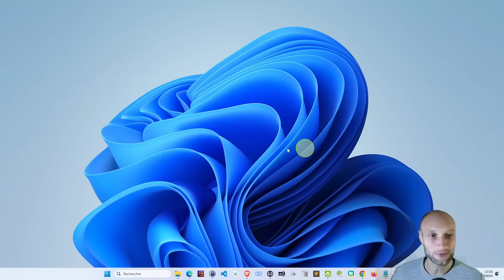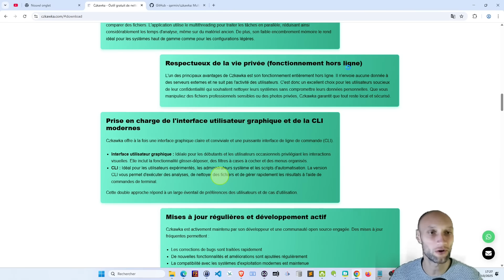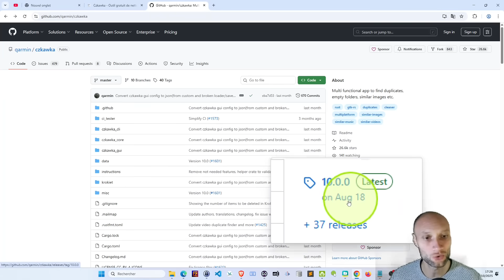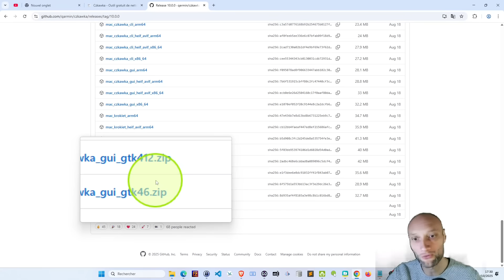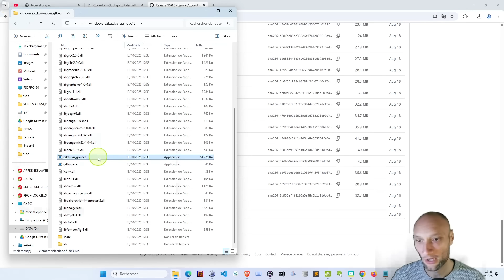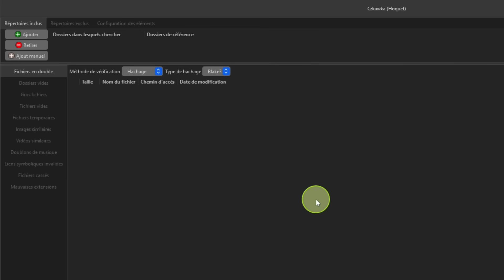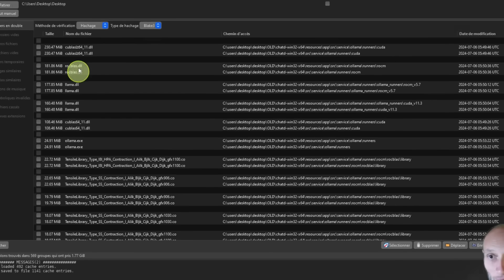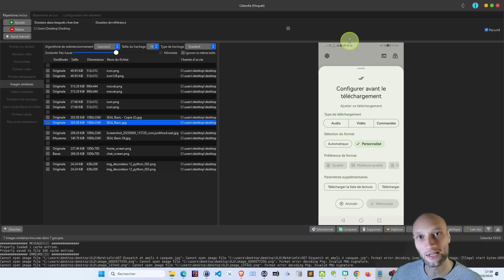Le logiciel gratuit qui sauve votre PC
Votre PC est lent ? Votre disque dur déborde de fichiers inutiles, de doublons, de dossiers vides ou de fichiers corrompus ? Découvrez Czkawka (parfois mal prononcé, mais ultra efficace !), un logiciel 100 % gratuit, open source, sécurisé et sans publicité, qui nettoie votre ordinateur en quelques clics — sans risquer vos données.

Dans cette vidéo, je vous montre pas à pas comment :

Télécharger Czkawka (même sur Windows !)
L’utiliser sans l’installer (idéal pour clé USB)
Trouver et supprimer les doublons, fichiers volumineux, dossiers vides, images similaires, extensions erronées…
Éviter les pièges (car oui, supprimer = pas de corbeille !)
Gagner de l’espace sans danger pour votre système
Parfait pour les débutants, ce logiciel respecte votre vie privée (pas de collecte de données) et fonctionne sur Windows, macOS et Linux. Fini les logiciels payants type CCleaner qui espionnent vos fichiers !

Chapitrage :
00:00 Introduction
02:47 Découverte du logiciel
06:03 Astuce pour Windows
11:14 Première utilisation